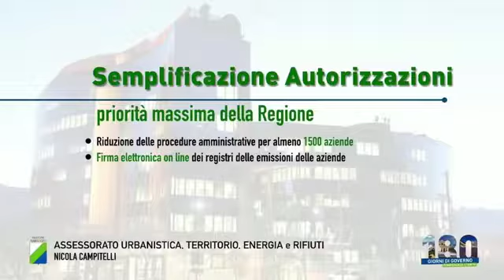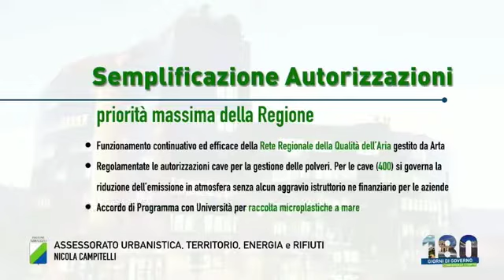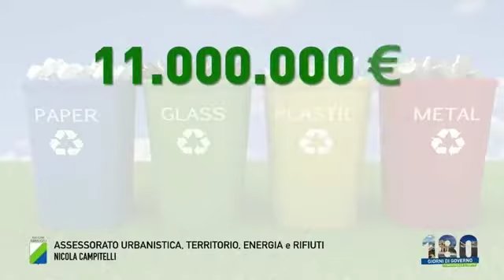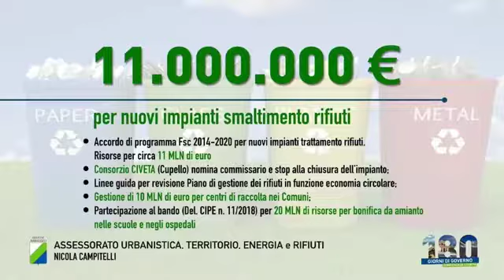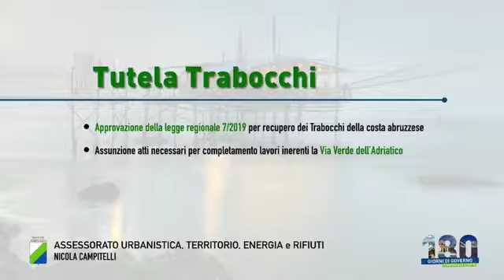180 Giorni di Governo - intervento dell'assessore Nicola Campitelli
Marsilio e la sua Giunta raccontano 6 mesi di lavoro, progetti e iniziative - 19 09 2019